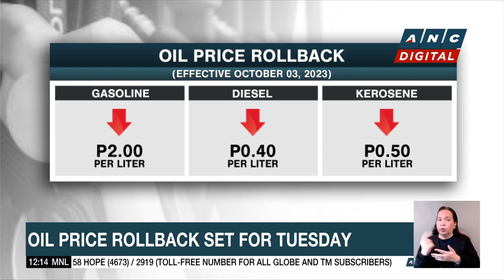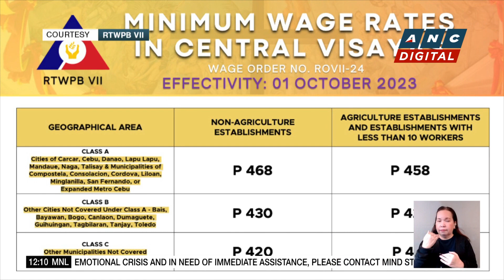LPG prices up for third straight month in October | ANC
Dateline Philippines: Prices of cooking gas are up for the third straight month this October.